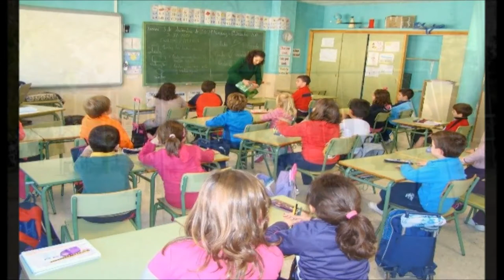madrid train bombing